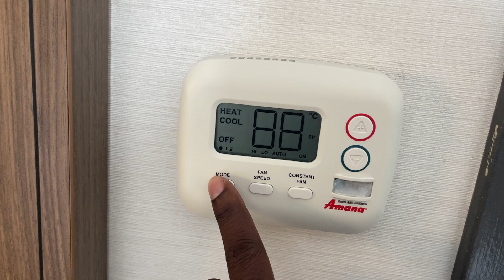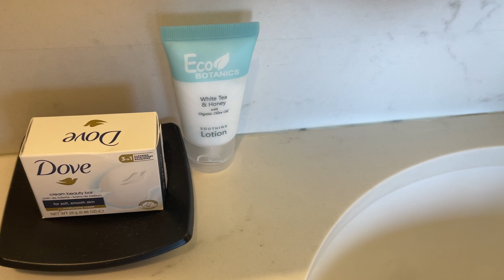Room 1904 tour @holidayinnmanhattan6thave-620 - New York City America - July 6, 2024